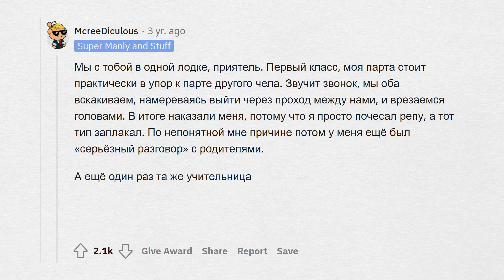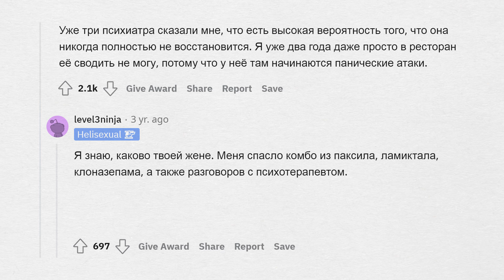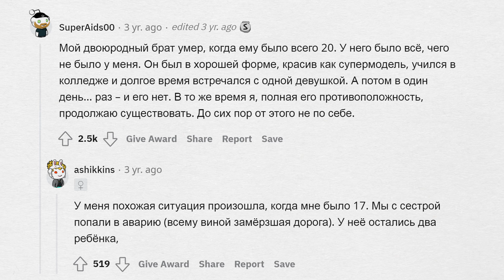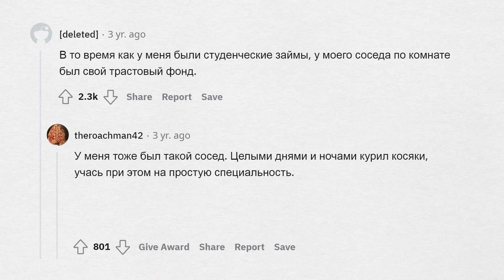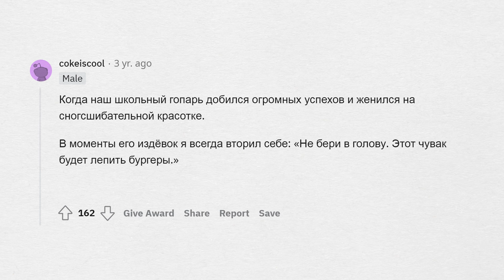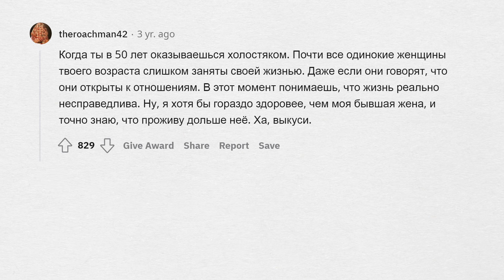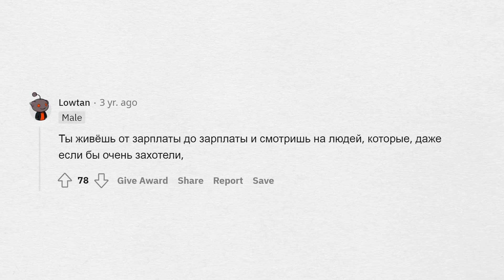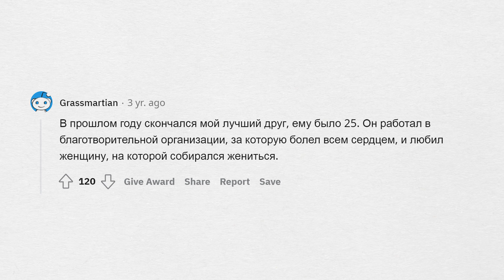Самый НЕСПРАВЕДЛИВЫЙ момент твоей ЖИЗНИ?